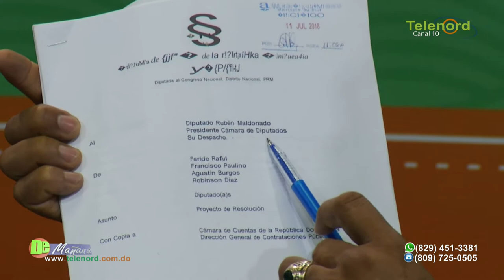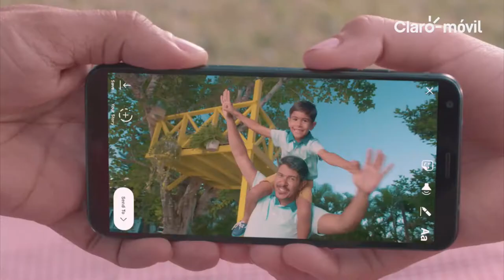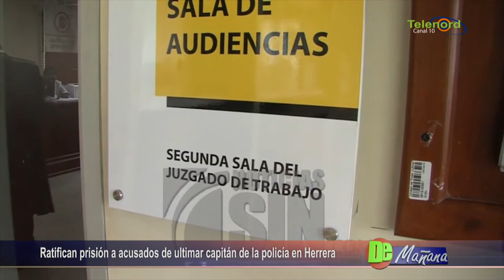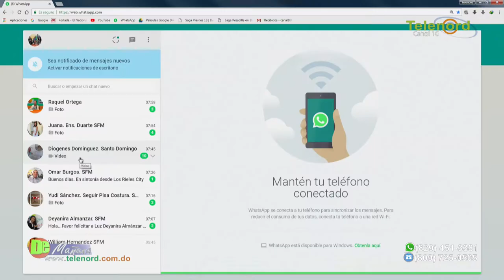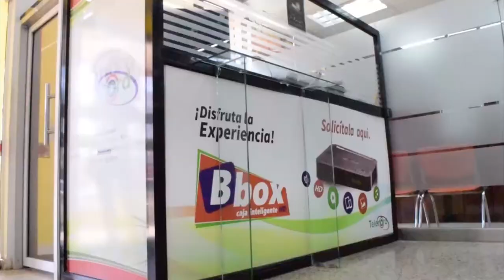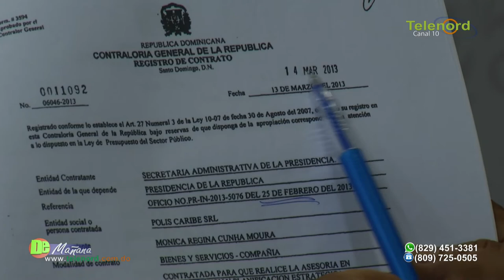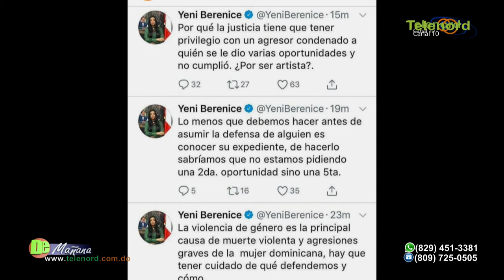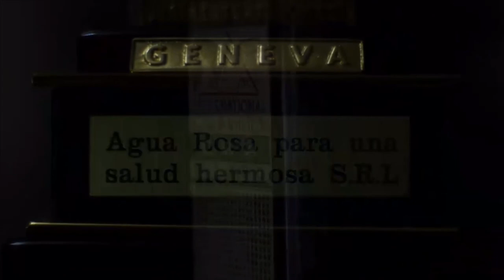DE MAÑANA 17/07/18